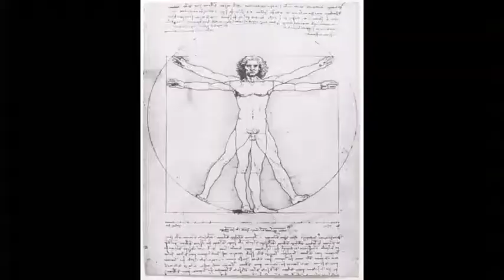Ang PinagMulan ng Planetang EARTH!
Ang pinagmulan ng planetang EARTH ayon sa ulat ng Siyensiya (EARTHS ORIGIN ACCORDING TO SCIENCE) tumutukoy sa mga theory at researched ng mga famous Scientist and Astronomers tungkol sa Origin and Beggining ng Earth, at ang kanyang estado sa kasalukuyan at ang possibleng kalagayan nya sa near Future! An Important information to be discovered as to how the beginning of earth unfolds. Unlocked its Mystery and Secrets